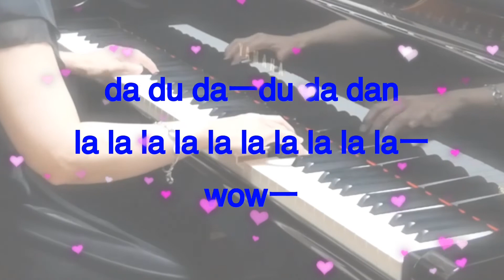【歌詞付き】未来予想図Ⅱ/DREAMS COME TRUE/ピアノ伴奏/カラオケ/ガイドなし/DREAMS COME TRUE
DREAMS COME TRUEの名曲『未来予想図Ⅱ』のピアノ伴奏をお届けいたします。
心温まるメロディーにのせて、未来への希望や愛の深さが感じられる楽曲です。
歌詞と共に、穏やかなひとときをお楽しみいただければ幸いです。

伴奏を通じて、音楽の感動を皆様と共有できましたら嬉しく思います。
✨ 音楽が心をつなぐ瞬間をお届けできますように…。

♪音源について♪
この音源を使用する際は、著作権法にご配慮のうえ、視聴者様ご自身の責任でご利用いただきますようお願い申し上げます。使用する際には、当動画URLまたは当チャンネルURLの記載をお願い致します。
(*´╰╯`๓)♬

♪使用楽譜♪

♪使用機材♪
《録音》
【マイク×2】オーディオテクニカ AT4040
【マイクケーブル×２】CANARE XLRケーブル
【マイクスタンド×2】K&M 21020
【オーディオインターフェイス】Steinberg UR44
【DAWソフト】logic pro

《撮影》
以下のカメラとレンズをシーンやアイデアに応じて適宜使い分けています。
【カメラ】LUMIX GF3
【レンズ】標準ズームレンズ H-FS14140
【レンズ】単焦点 マクロレンズ H-ES045

《編集》
【映像編集】iMovie

Amazonのアソシエイトとして、AUNT KOKEKO は適格販売により収入を得ています。この収益は、動画制作やチャンネル運営に活用しております。いつも応援していただき、ありがとうございます！